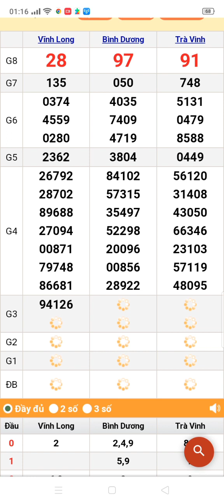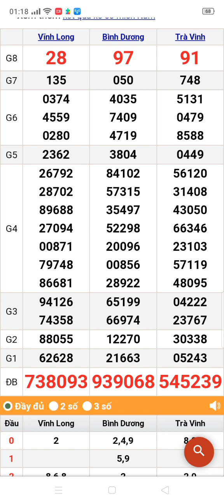xổ số quay thử miền Nam 3 đài thứ 6 ngày 5/5/2023 Vĩnh Long. Trà Vinh Bình Dương